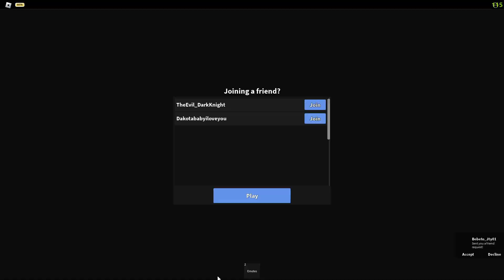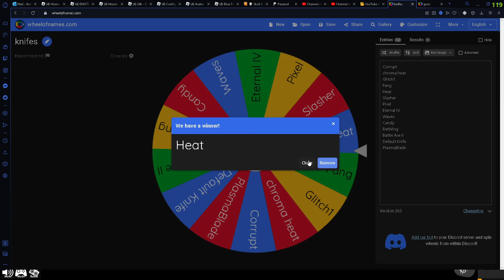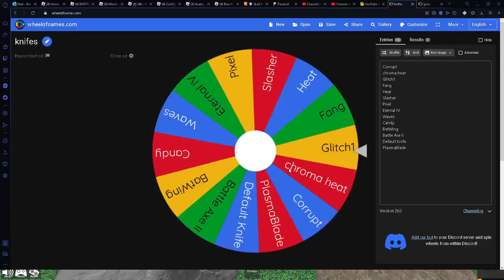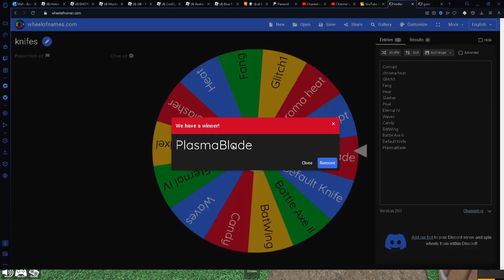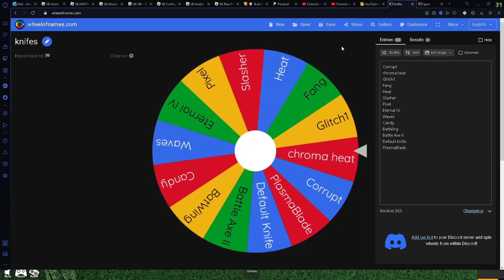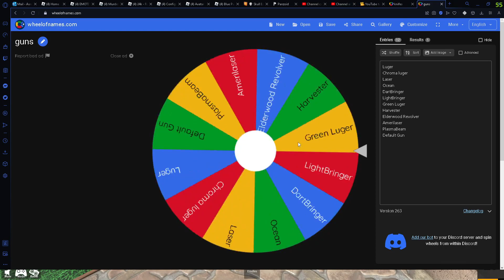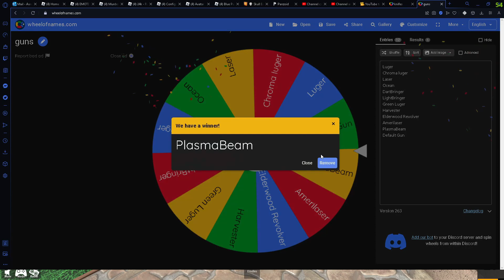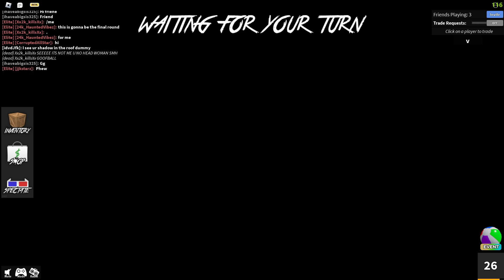Murder Mystery 2 but, a WHEEL chooses my WEAPONS...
Today I am playing Roblox mm2 But a WHEEL Choses MY WEAPONS!